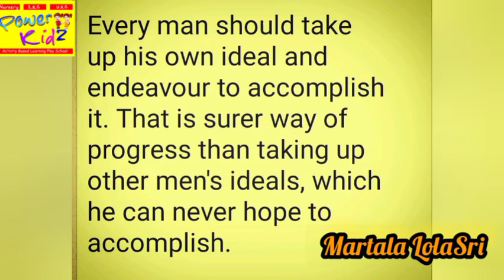65. ఇతరులను అనుకరిస్తే .. ll If try to transform like others..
🌺పిల్లల ఊహలకు రెక్కలు తొడగండి

🌺కథలతో సృజనాత్మకత, ఆలోచనా సామర్థ్యం.

💞కథ అంటే నీతి..
💞కథ ఒక రీతి..
💞కథ అంటే నిజాయితీ!
💞పిల్లలను చేరదీసి కథలు చెప్పండి..
💞ఆ కథలే పిల్లలను వేలు పట్టి నడిపిస్తాయి.
 ‘నీతి చంద్రిక’లై దారి చూపుతాయి. రోబోటిక్‌ యుగంలో ఉన్నా..అంతరిక్షంలో కాలనీలు కట్టినా.. చందమామ కథలు చెప్పాల్సిందే!
‘బాలమిత్ర’ వంటి పుస్తకాలు కావాల్సిందే! ఎందుకంటే ఆ కాల్పనిక శక్తే మానవ జాతిని ఇంతవరకూ నడిపించింది.
పసి మనసుల్లో..ఎందుకు, ఏమిటి, ఎలా అన్న ప్రశ్నలను ఉదయింపజేసి..పరిష్కారాలను ప్రసరింపజేసింది. 💞

🌱అందుకే ‘కథలు చెప్పకు’ అని పిల్లలను ఎప్పుడూ చిన్నబుచ్చకండి. వాళ్ల కథలు వినండి. సమయం లేదని సాకులు చెప్పకుండా..ఎంచక్క పిల్లలకు కథలు చెప్పండి!🌱

💞వారి కళ్లలోని వెలుగులో ఎన్ని కలలో..ఎన్ని కథలో..!!
 కథలు మేలుకొలుపులు!
వినేకొద్దీ ఇంకా వినాలనిపిస్తాయి.
చదివే కొద్దీ ఇంకా చదవాలనిపిస్తాయి.
చెప్పేకొద్దీ ఇంకా చెప్పాల నిపిస్తాయి.

అసలు ఒక్క కథతో ఎలా సంతృప్తి చెందగలం? అమ్మమ్మ కథ చెబుతుంటే చందమామకు కునుకు రావాలిగానీ పిల్లలు నిద్రపోతేకదా!
అమ్మమ్మా.. ఇంకా చెప్పు..తాతయ్యా..ఇంకోటి చెప్పు.. అని అడుగుతూనే ఉంటారు పిల్లలు!
ఒక రాత్రా..రెండు రాత్రులా..? జీవితాంతం చెప్పినా తరగని కథలు! పిల్లలకు దారి చూపే వెలుగు రేఖలు!
కథ ఎందుకు చెప్పాలి?
‘జ్ఞానం కంటే ఊహాశక్తి చాలా గొప్పది’ అన్నాడు ఆల్బర్ట్‌ ఐన్‌స్టీన్‌!
 ఈ మాట అక్షరాలా నిజం!
పిల్లల్లో ఆ ఊహాశక్తిని పెంపొందించడానికి కథ చెప్పడం ఓ చక్కని మార్గం!
అనగనగా..అనగానే పిల్లలు ఊహా ప్రపంచంలోకి వెళ్లిపోతారు.
కథలోని పాత్రల్లో తమను తాము ఊహించుకుంటారు. దృశ్యాన్ని చూస్తే అనుభూతి లభిస్తుంది. కానీ ఆలోచించే అవసరం ఎక్కువ ఉండదు. కానీ కథ చెప్పడం, చదవడం, వినడం వల్ల పిల్లల కాల్పనిక జగత్తు విస్తృతమవుతుంది. సృజనాత్మక సామర్థ్యం పెరుగుతుంది. కథతోబాటు ఎన్నో ప్రశ్నలు వేస్తూ ఉంటారు. అలా ఎందుకు? ఇలా ఎందుకు? అని అడుగుతారు. దీంతో వారి ఆలోచనా పరిధి పెరుగుతుంది. ప్రశ్నించే తత్త్వంతోబాటు సమస్యలను పరిష్కరించే సామర్థ్యం అలవడుతుంది. అన్నిటికీ మించి వివిధ పదాలను పరిచయం చేస్తూ భాషా సంపత్తిని పెంచడానికి కథలు దోహదం చేస్తాయి.

జీవన వికాస కథల కోసం
For children's life development stories.

🥀1.స్వామి వివేకానంద  కొటేషన్స్ కోసం
For Swami Vivekananda quotations

🥀3.వ్యక్తిత్వ జీవన వికాస కథలు, పరిణితి పెంచే కథల కోసం
 For personality life development stories, stories that enhance maturity.

🥀4.పిల్లల పెంపకం మరియు వ్యక్తిత్వ  వికాస విషయాల కోసం
For child rearing and personality development topics.